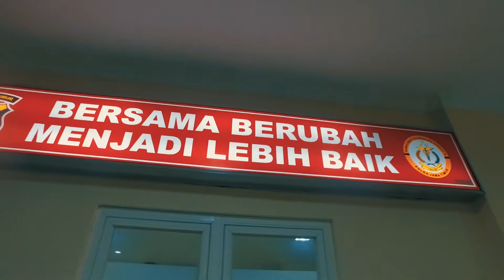Behind Scene : Photo Session - Dokter Internship - RS Bhayangkara Lumajang (1 Hour Edit)